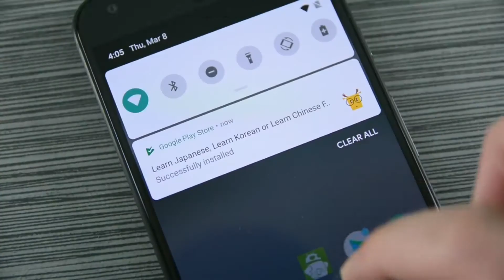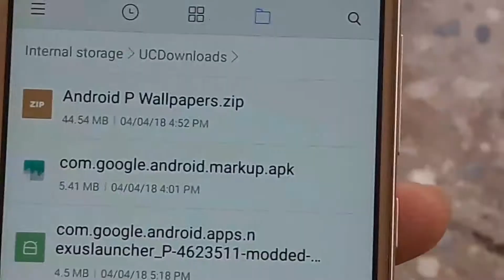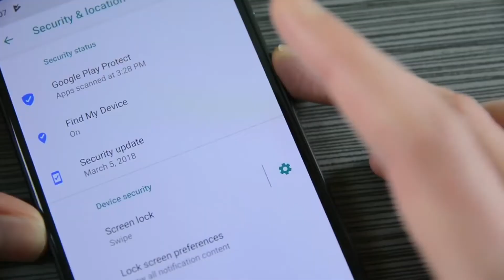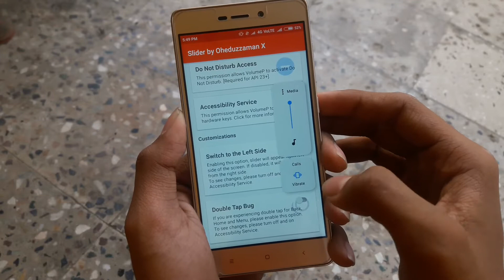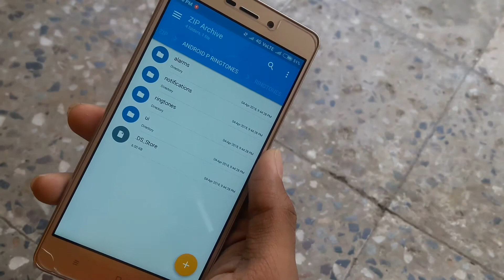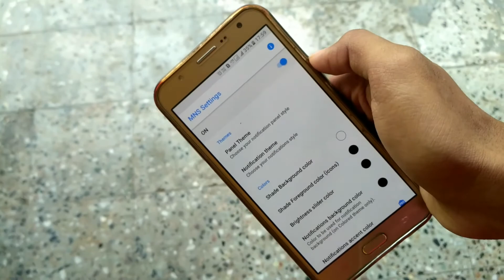How To Get Android P Features On Any Android Phone !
In this Video I had Shown You that how to get features of android P On Any android device so watch till the end and Please Like,share and Subscribe the Channel.